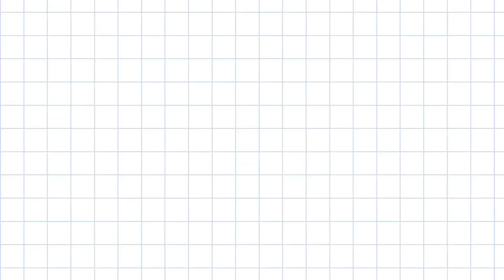season 1 is done! who should come for season 2?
Thank you for hanging out with me this season! I need your feedback. Tell me what you loved. Tell me who should be on the show. Tell me things you wanna see in the future. I want to hear it all!

Colorful Theories is a long-form series where guests come to relax their minds and have insightful conversations over coloring books.

Special thanks to @satisfyingpages  for these awesome coloring books!